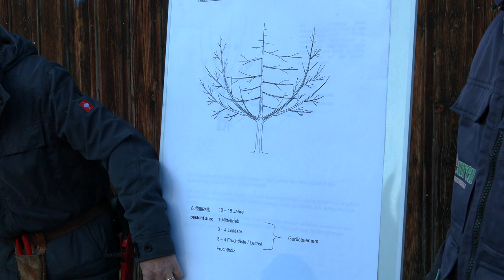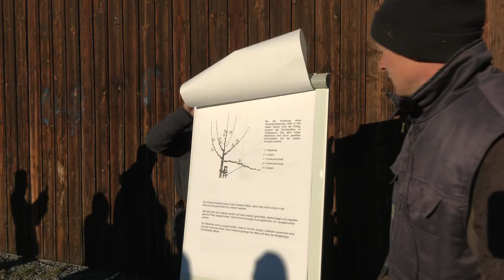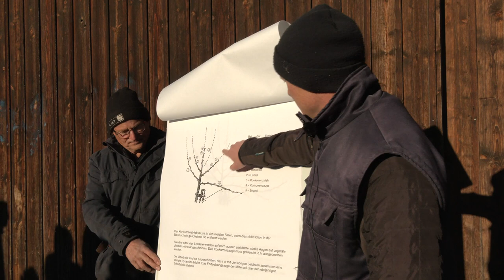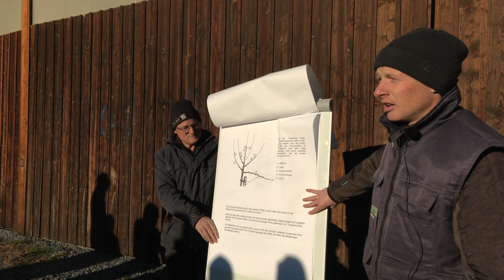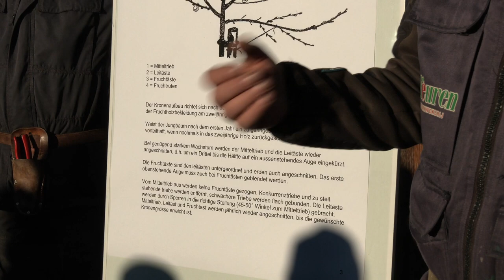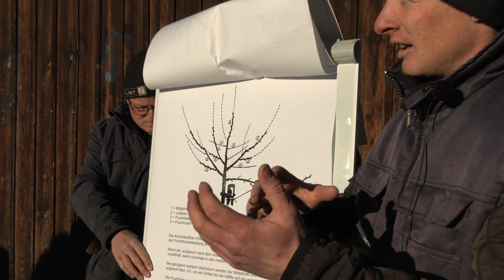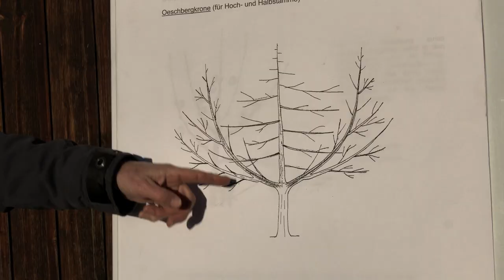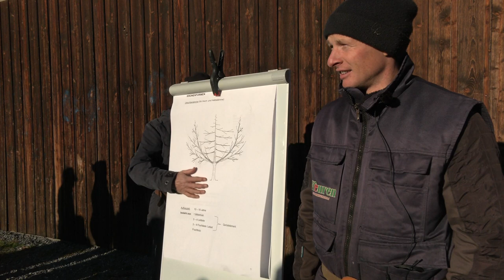Baumschnittkurs- Ertrag dank Erziehung und Wissen